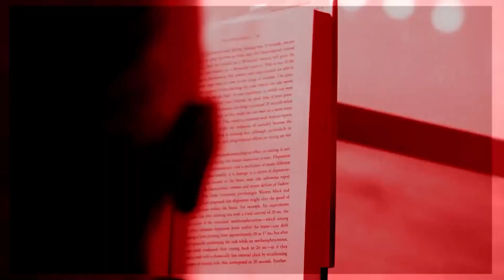How to Master Habit Change and Personal Transformation in 2022 with Steven Kotler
ABOUT THE EPISODE:
-Intro (01:17)
-Learning From Failed Goals (02:06)
-How to Get Better at Meditation (04:55)
-Impact of Sudden Lack of Exercise (08:08)
-How To Be Better At Goal Setting (11:59)
-Books For Better Goal Setting (20:05)
-Defining Grit (24:53)
-3 Different Kinds of Goals (26:39)
-How to End Procrastination (31:46)
-6 Types of Grit (42:13)
-Grit To Recover as a Mother (47:34)
-Dealing with Burnout (52:28)
-Be At Your Best When At Your Worst (56:43)
-Setting Habit Goals (01:01:31)
-The Brain Not Trusting Our Goals (01:04:44)
-Personal & Spiritual Goal Setting (01:09:30)
-Autonomic Nervous System & Patience (01:13:28)